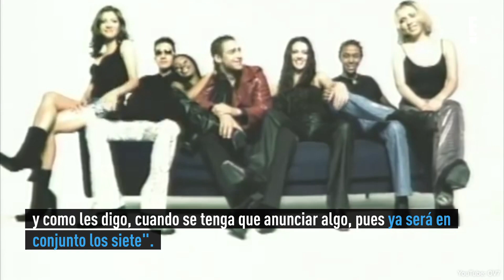Lidia Ávila se sincera sobre su futura fuera de OV7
Sobre el futuro de OV7 y la gira de aniversario no sabe nada aún.
A poco más de un mes de que Ari Borovoy convocara a sus compañeros a una reunión donde pudieran.
aclarar sus diferencias y definir qué pasaría con sus planes, parece que nadie ha cedido del todo.